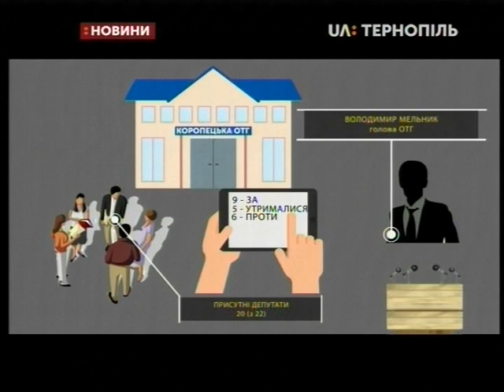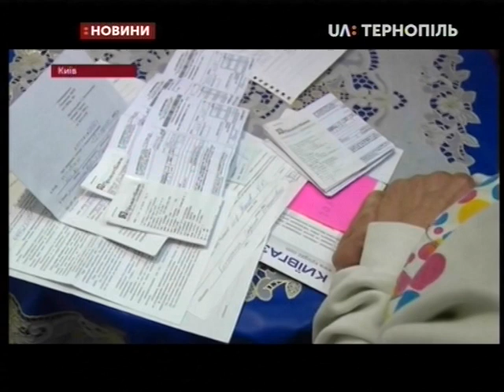30.01.2019. Новини. 20:30